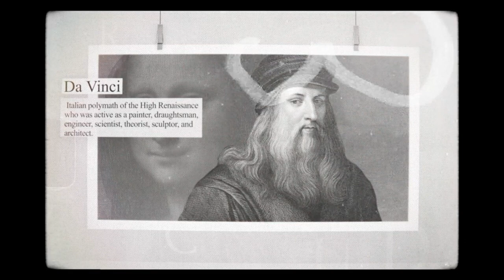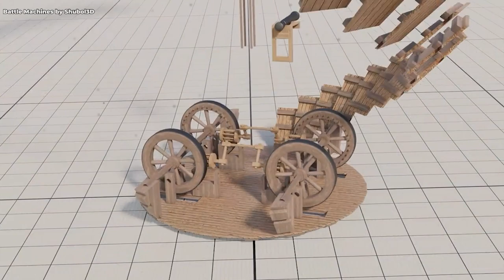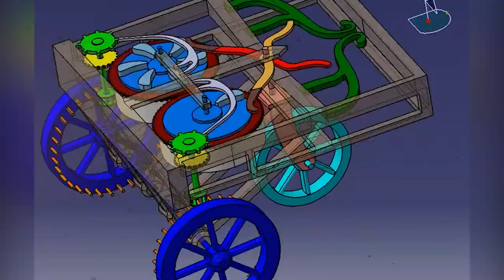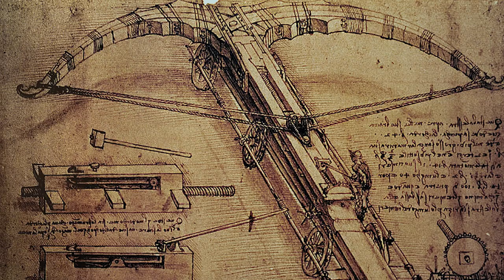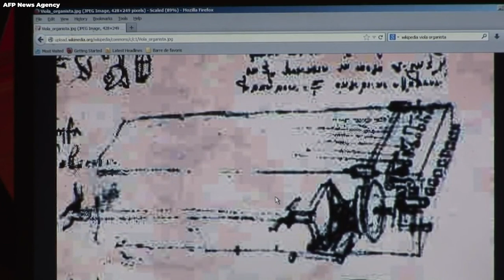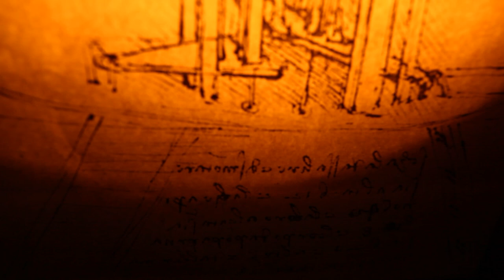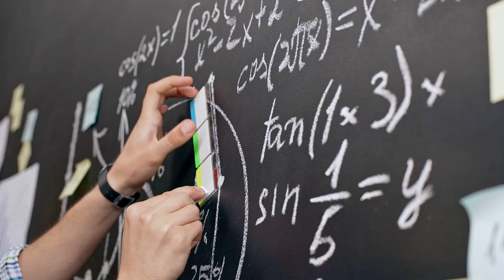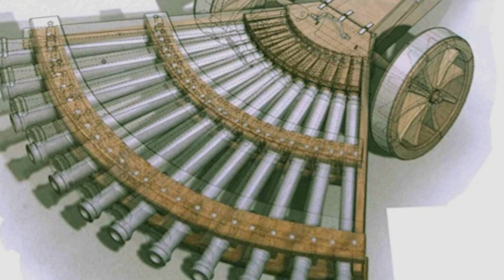Incredible Leonardo Da Vinci Inventions To Blow Your Mind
Explore the genius of Leonardo Da Vinci and his mind-blowing inventions!
Leonardo Da Vinci, the mastermind behind art and innovation, left a legacy that still astonishes us today. In this captivating video, we delve deep into his visionary world of inventions that will blow your mind.

Join us on a journey through time as we unveil Da Vinci's genius creations and their remarkable impact on our modern world. From flying machines to groundbreaking anatomical studies, Leonardo's inventions were way ahead of his time.

Discover the brilliance of Leonardo and prepare to be amazed by these Da Vinci inventions that continue to inspire generations.